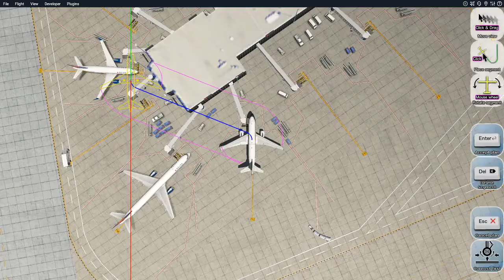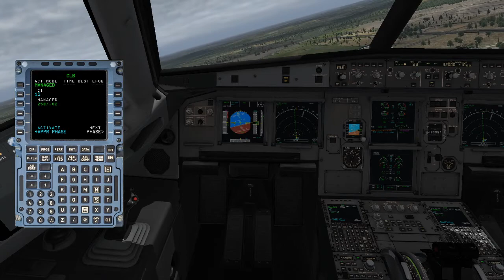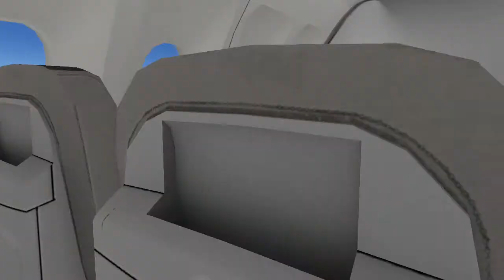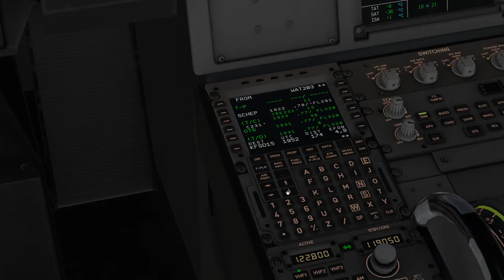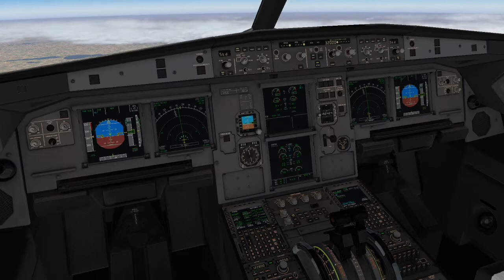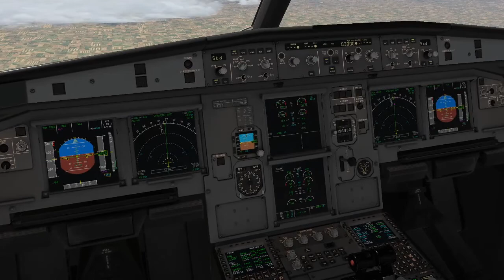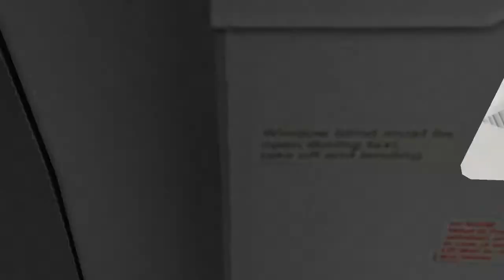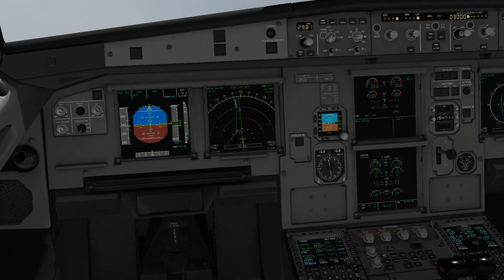Toliss A319 + BSS | KMSP - KFSD | Walker Air VA